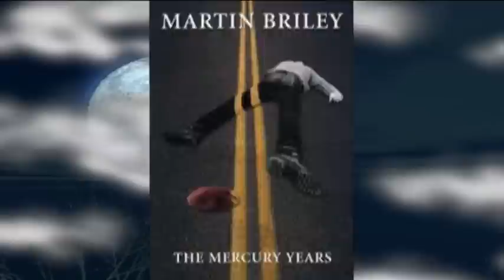Martin Briley - Fear Of The Unknown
The artwork for "Fear of the Unknown" was painted by Norman Walker.
Briley himself had a lot of input on the artwork, having studied graphic design, and wanted the album to have a photo-realistic cover.

Fear Of The Unknown - 1981 (Mercury records)
Producer : Martin Briley - Allan Blazek

Track Listing :

01."Slipping Away"

02."The Man I Feel"

03."I Feel Like a Milkshake"

04."First to Know"

05."Heart of Life"

06."A Little Knowledge is a Dangerous Thing"

07."I Don't Feel Better"

08."More of the Same"

09."One Step Behind"

10."Fear of the Unknown

The Band :

Martin Briley - guitar, bass, vocals

Robert Brissette - bass, background vocals

Graham Preskett - piano, violin

Tommy Mandel - synthesizer

Eric Parker - drums

Eric Troyer - background vocals

Video : Franck-Luc Dancelme (Larfock "Le Magicien des Limbes") - 21 mai 2012